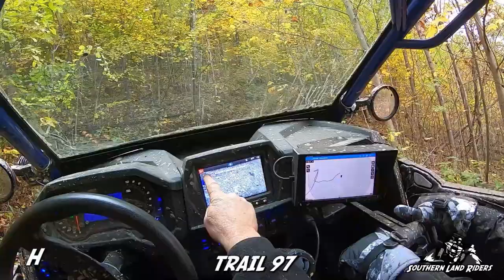Southern Land Riders 2021 Year in Review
2021 was another great year. We made a lot of memories and paved the way to make a lot more in 2022. I hope everyone enjoys the video as much as I did and appreciate everyone's support. Hope to see you out there next year!